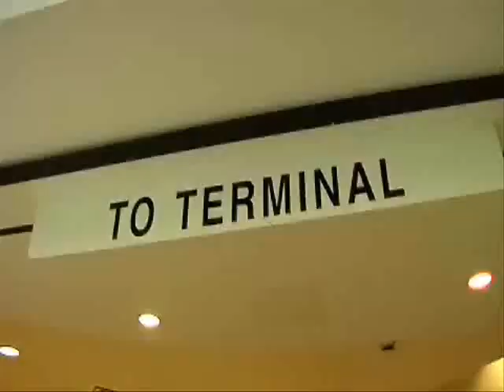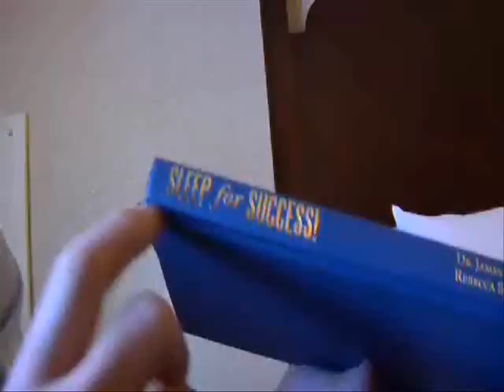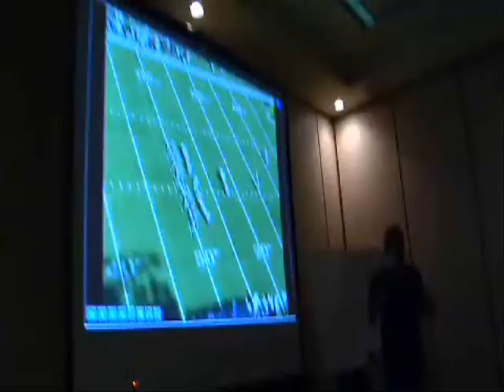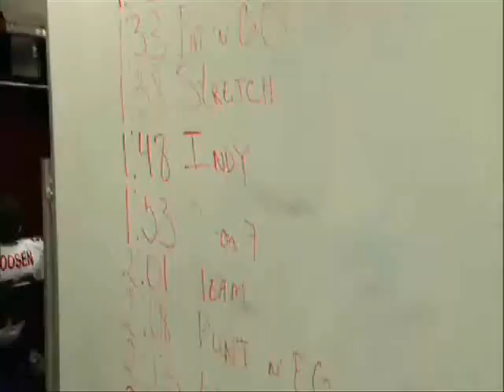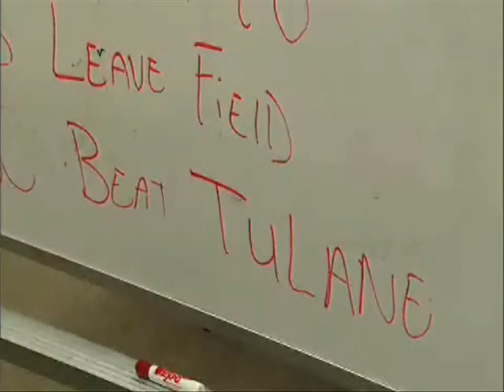The Climb -- 2010 SMU Football -- Episode 9 -- Part 2